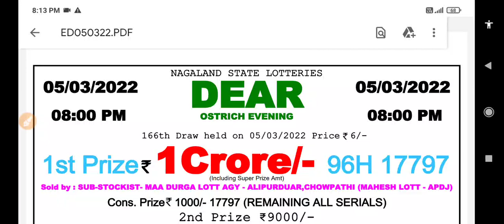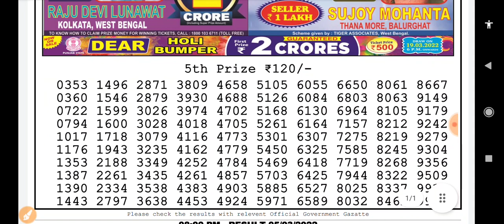Nagaland State Lottery Dear Ostrich Evening 08:00 p.mm 05/03/2022 Result Live Today.